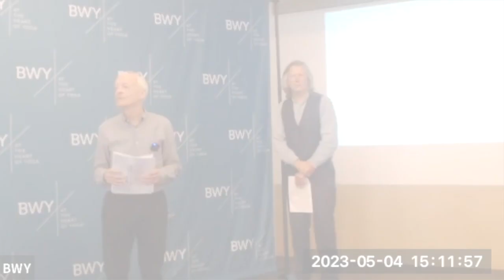BWY Heart of Yoga Awards Brighton Yoga Foundation Davy Jones